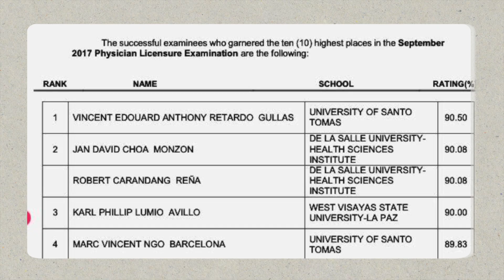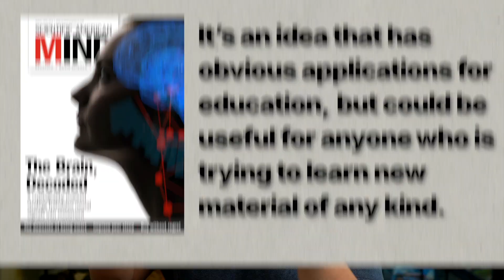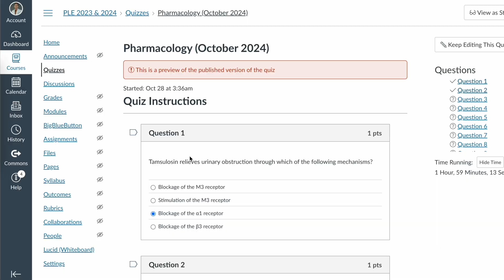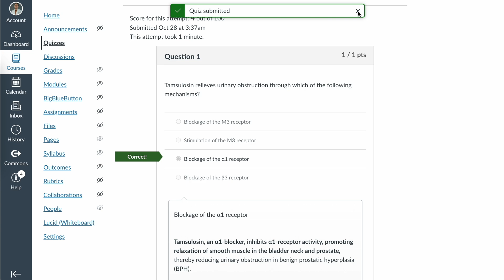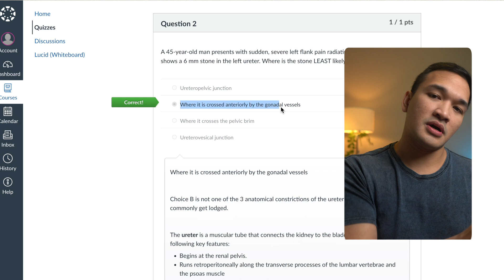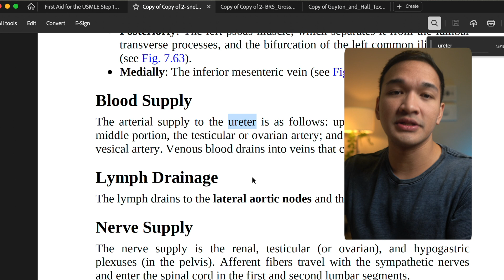Seriously, please watch this before your next exam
Track your sleep, movement, and recovery metrics with the Ultrahuman Ring AIR and use the code KARLAVILLO30 to get 30% off + free 3 months of UltrahumanX plan (Care plan + Ring insurance) (until 31st December) - Hey friends, Preparing for a big exam can feel overwhelming, but in this video I share my Fill the Gaps (FTG) Framework — the method that helped me rank 1st in medical school and my board exams. Instead of cramming everything, this approach helps you identify your knowledge gaps with practice tests, fill them by reviewing the right material, and fix them through active recall and retesting. It’s a proven way to save time, focus on high-yield topics, and walk into your exams with confidence.

📖 Method Featured: Fill-The-Gaps (FTG) Study Framework
🩺 Preparing for the PLE? Check out MedQbank for practice tests to help you become a licensed MD in October 2025:

⏱️ Timestamps
0:00 – Introduction & Why This Matters 📚
0:52 – What is the FTG Framework? 📝
3:53 – Why FTG is So Effective 🧠
5:41 – How to Apply FTG to Your Studying ⚡